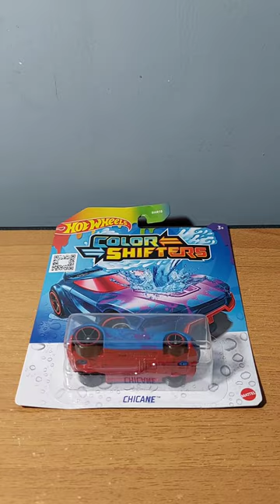Hot Wheels Color Shifters Chicane 2019 Edition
Hey everyone, this is the Hot Wheels Chicane for 2019 Color Shifters Edition. When I saw on the back (blister single pack), it's copyright in 2022

Name : Chicane
Series : Color Shifters
Toy # : GKC17
Cold : Blue
Moderate : N/A
Warm (Light) : Purple
Moderate : N/A
Years : 2019

Video hotwheels hotwheelsdiecast diecasthotwheels hotwheelscolorshifter colorshifters #2019